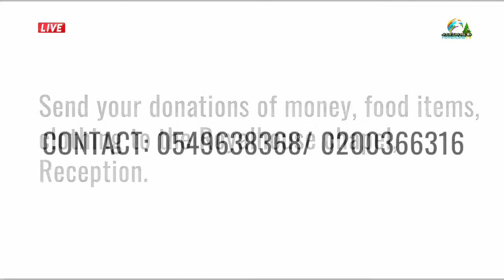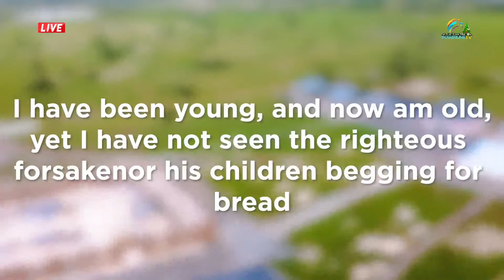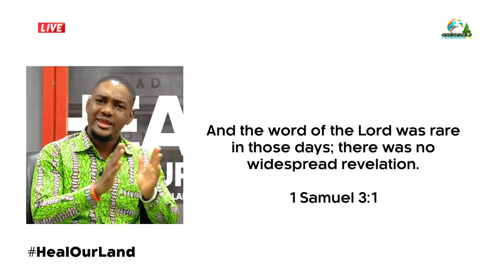FAMILY LIFE SERIES WITH MAMA RITA || 15. 12. 21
Welcome to the live broadcast of Family Life Series with the Rev. Mrs. Rita Korankye-Ankrah. Join us as we speak to seasoned and experienced counselors on all forms of domestic issues. Family Life Series...Building stable and happy homes!